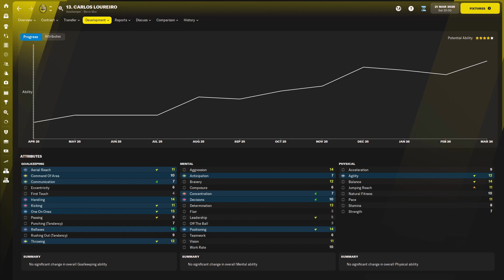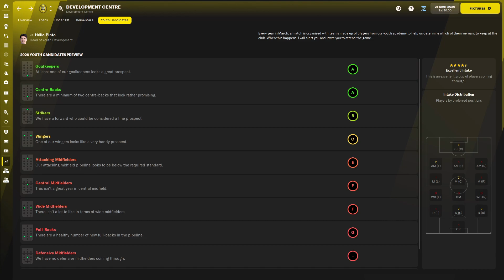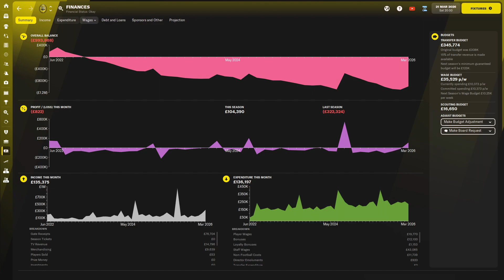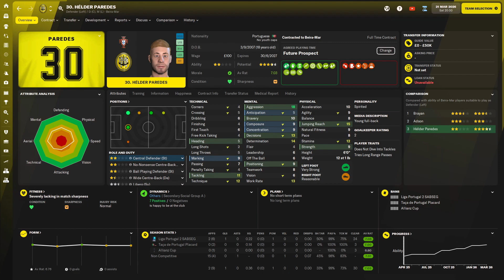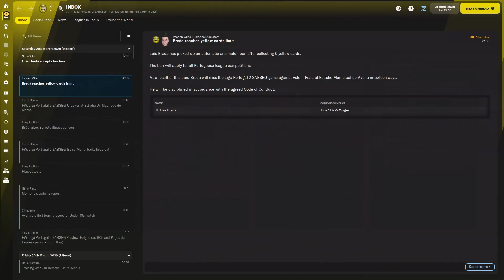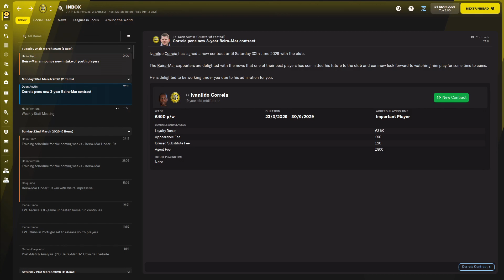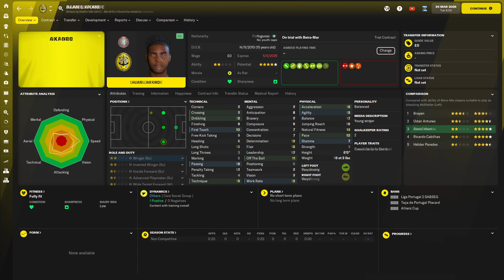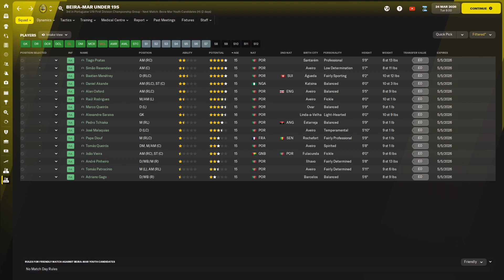FM 22 | YAC | Beira-Mar | Part 25 | An Unbelievable Intake!